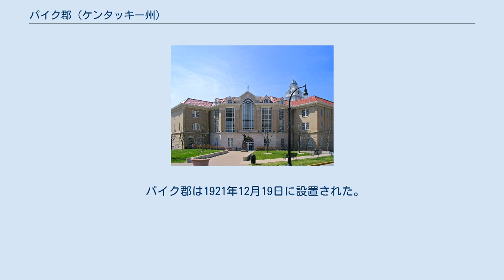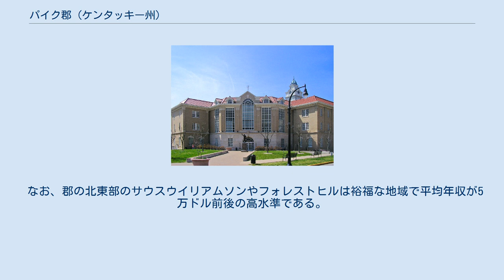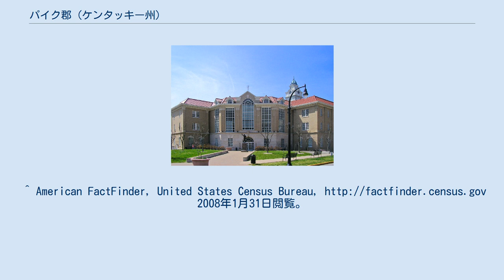パイク郡 (ケンタッキー州)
パイク郡 (英: Pike County) はアメリカ合衆国ケンタッキー州の東端部に位置する郡である。
2010年現在の人口は65,024人である。
郡庁所在地はパイクビル である。
 パイク郡は1921年12月19日に設置された。
郡名はパイクスピークを発見した探検家ゼブロン・パイクにちなんだものである。
 1860年から1891年の間この地と、タグ・フォーク川を挟んだミンゴ郡は「ハットフィールド家とマッコイ家の争い」の舞台となり、現在も観光地となっている。
 1893年5月6日、パイクビルは公式に市となり郡庁が置かれた。
 アメリカ合衆国統計局によると、総面積2,043.1km2(788.84mi2) 、このうち2,040.1km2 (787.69 mi2) が陸地で3.0km2 (1.15 mi2) が水面である。
 2000年現在の国勢調査では、この郡は人口68,736人、27,612世帯、及び20,377家族が暮らしている。
人口密度は34/km2 (87/mi2) 。
30,923軒の住宅が建っており、密度は15/km2 (39/mi2) 。
この郡の人種構成は白人98.35%、アフリカ系0.45%、ネイティブアメリカン0.11%、アジア系0.41%、ポリネシア系0.03%、その他の人種0.10%、及び混血0.56%である。
また、0.52%はヒスパニックまたはラテン系である。
18.2%がアメリカ系、16.1%がイギリス系、13.1%がアイルランド系、6.7%がドイツ系、2.3%がスコットランド系、1.3%がイタリア系である。
 27,612世帯のうち33.70%に18歳以下の子供がおり、58.80％が夫婦の世帯、11.40％の世帯主が夫のいない女性、26.20％は男性のみの世帯である。
24.10％は単身世帯で9.80％は65歳以上の高齢者世帯である。
1世帯当たりの人数は2.46人、1家族当たりの人数は2.90人である。
 この郡内の住民は23.70%が18歳未満の未成年、18歳以上24歳以下が9.20%、25歳以上44歳以下が30.00%、45歳以上64歳以下が24.90%、及び65歳以上が12.30%。
18歳以上の女性100人に対して男性は91.20人である。
 この郡の世帯ごとの平均収入は23,930米ドルであり、家族ごとの平均収入は29,302米ドルである。
男性の平均収入32,332米ドルに対して女性の平均収入は19,229米ドルである。
 なお、郡の北東部のサウスウイリアムソンやフォレストヒルは裕福な地域で平均年収が5万ドル前後の高水準である。